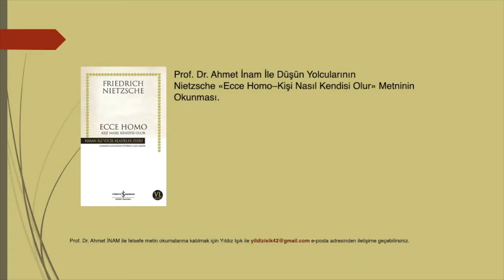Nietzsche-Ecce Homo "Kişi Nasıl Kendisi Olur" (17/20)